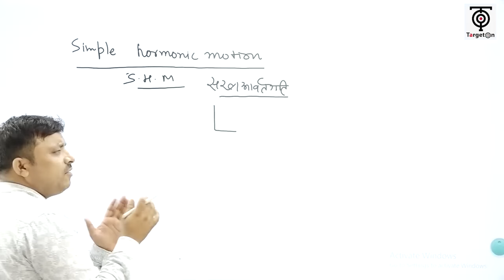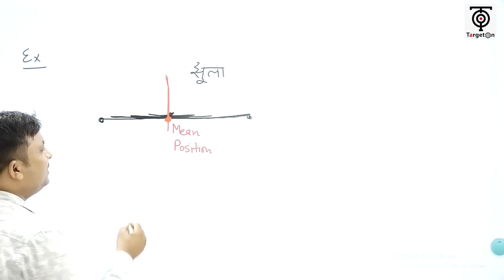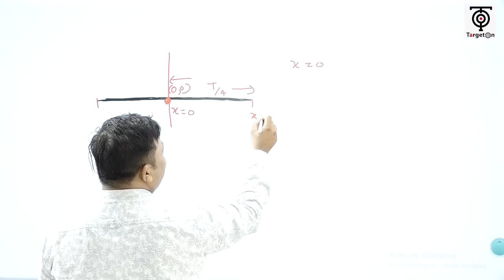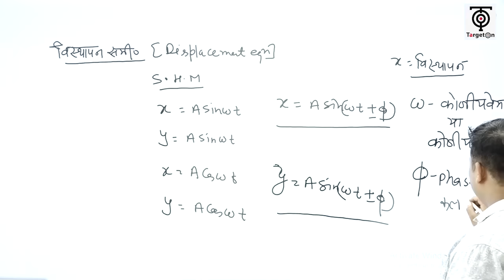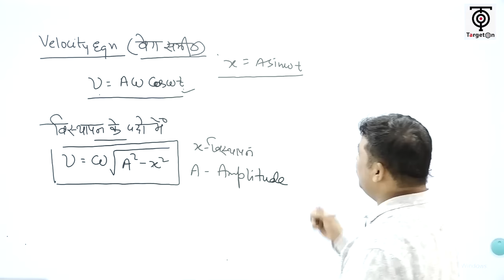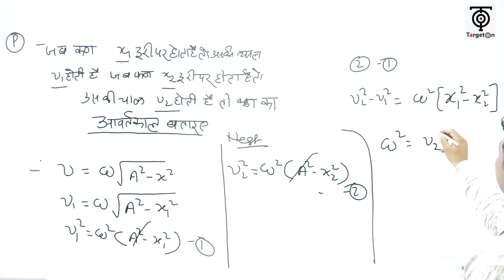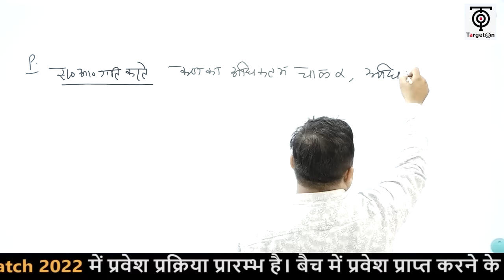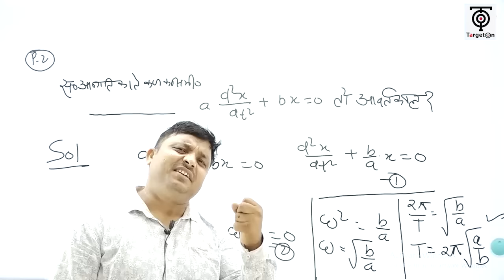UP TGT / PGT - 2022 ll Physics ll Simple Harmonic Motion || Vinay Pandey Sir